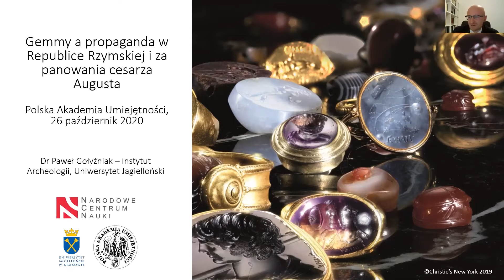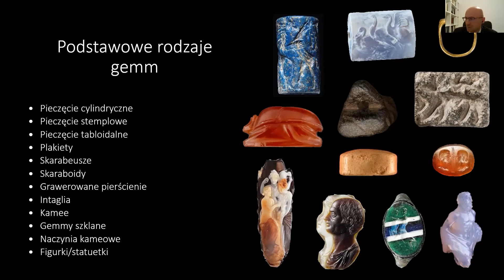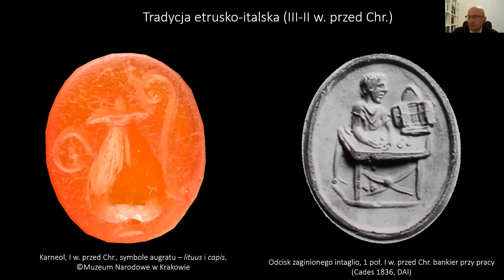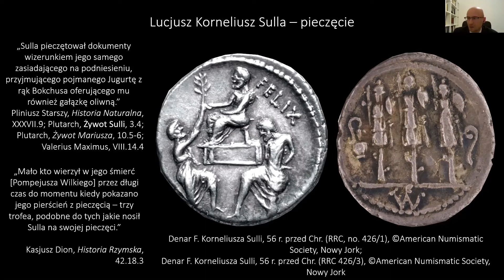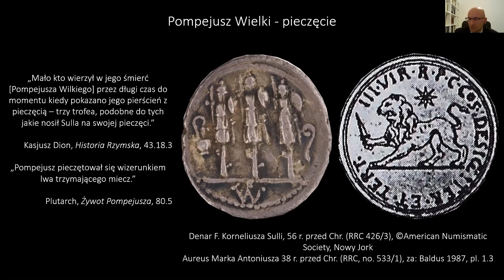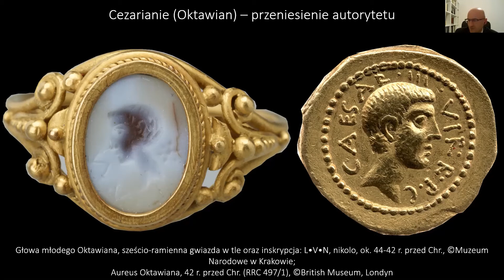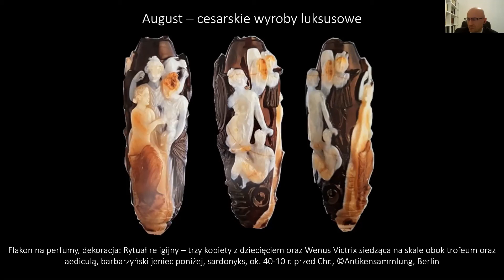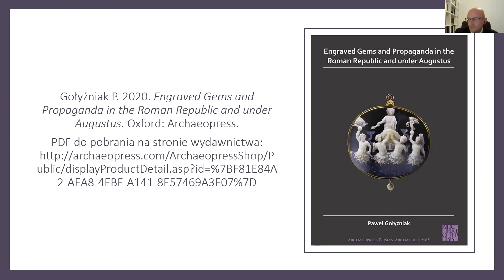Komisja Archeologii Krajów Śródziemnomorskich PAU - 26 października 2020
Dr Paweł Gołyźniak  (Instytut Archeologii UJ)
"Gemmy a propaganda w Rzymskiej Republice i za panowania cesarza Augusta"
Internetowe posiedzenie naukowe Komisji Archeologii Krajów Śródziemnomorskich PAU
26 października 2020